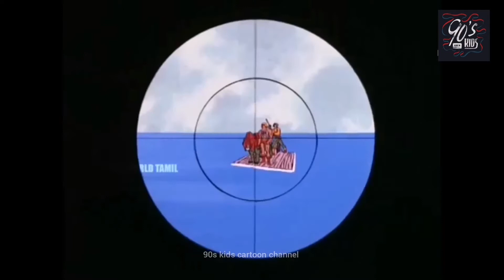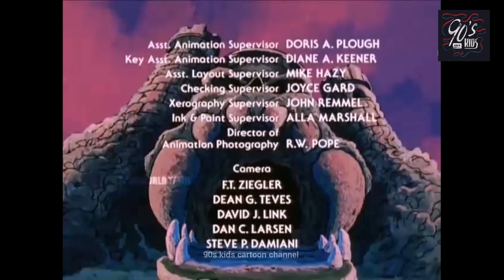HE-MAN and the MASTERS of the universe in Tamil E08